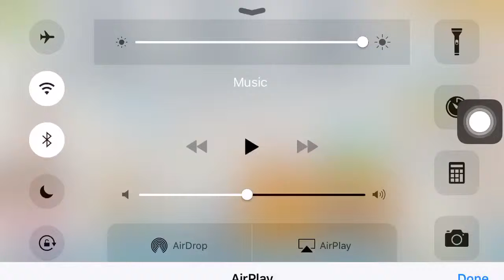Die boss, Kick The Boss 4 pt 1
Hope you like this new series!!